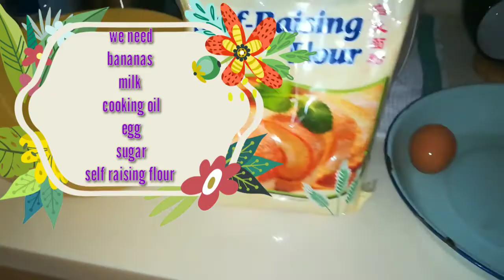Steamed Banana Cake | DeliMishi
We need
250 grams Self raising flour
2 banana
1 cup of milk
1 egg
1/4 sugar
1/4 cup of vegetable oil